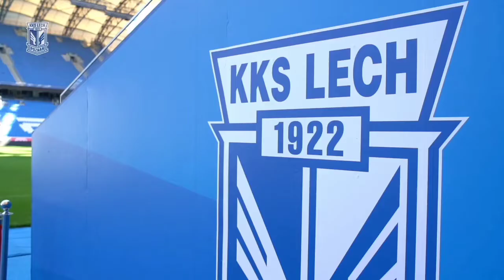[NEWS] Filip Dagerstal nowym piłkarzem Lecha Poznań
Do Kolejorza dołączył Szwed Filip Dagerstal, przyszedł na roczne wypożyczenie z Chimki Moskwa.

Masz pomysł na film na temat Lecha Poznań i chcesz żebym postarał się go zrealizować? 😃 Napisz na mojego maila ✉️